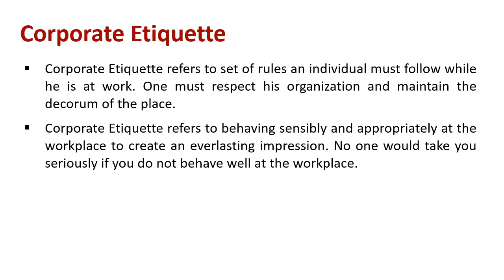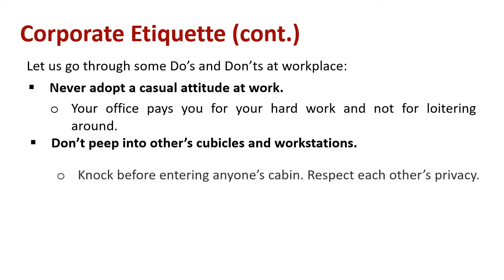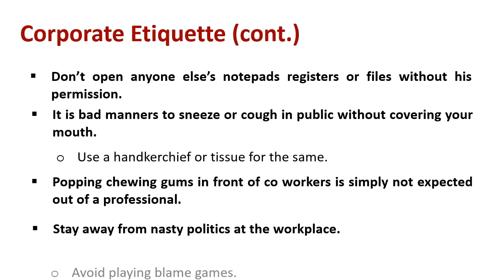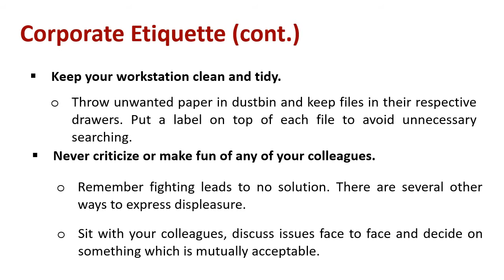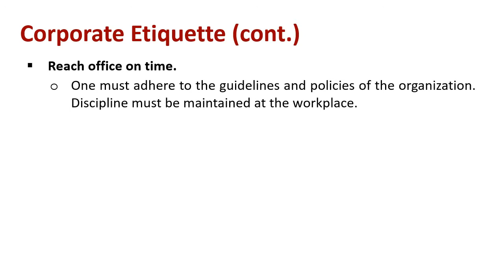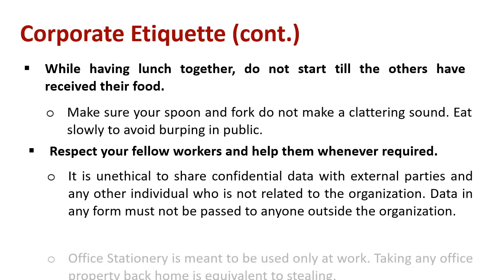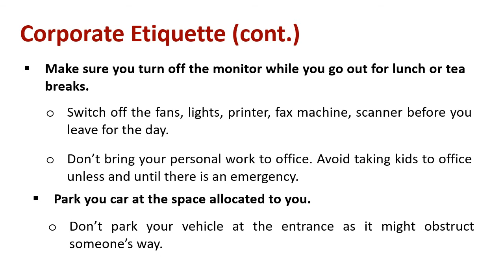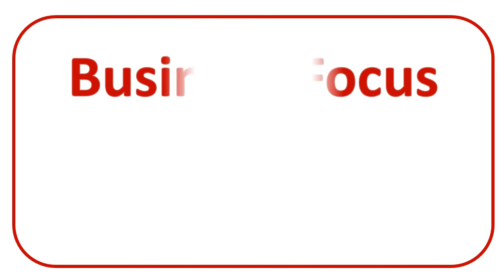Understanding Corporate Etiquette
Explain : Corporate Etiquette

Corporate Etiquette refers to behaving sensibly and appropriately at the workplace to create an everlasting impression. No one would take you seriously if you do not behave well at the workplace. Remember we can’t behave the same way at work place as we behave at our homes. One needs to be professional and organized.It is important to behave well at the workplace to earn respect and appreciation.